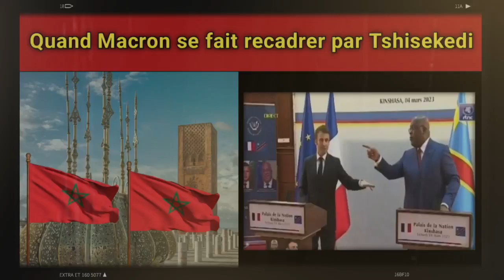Quand Macron se fait recadrer par Tshisekedi